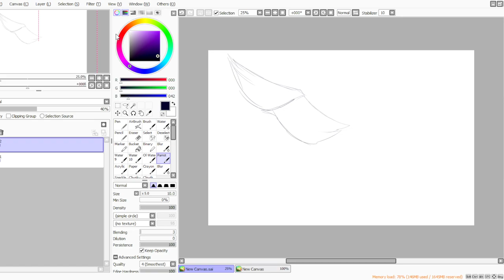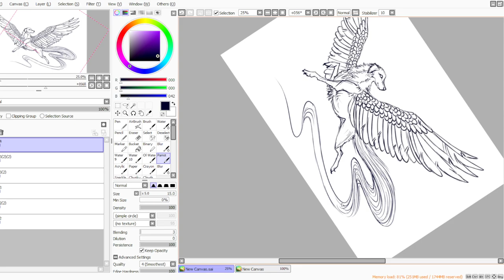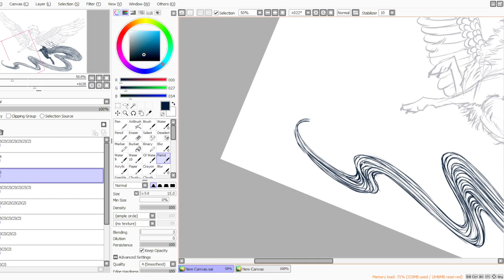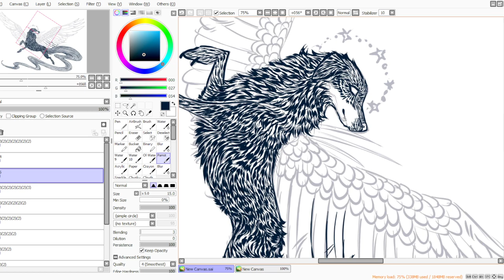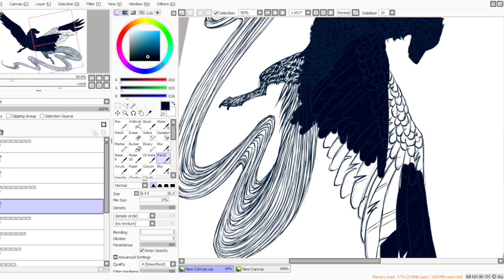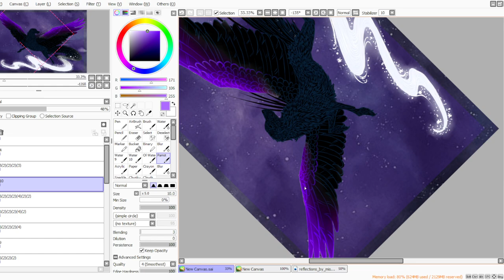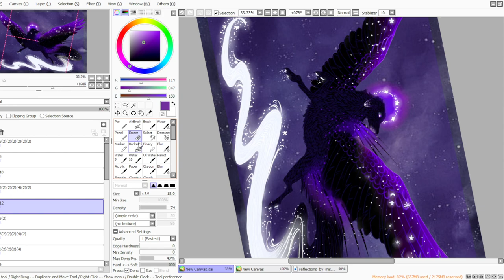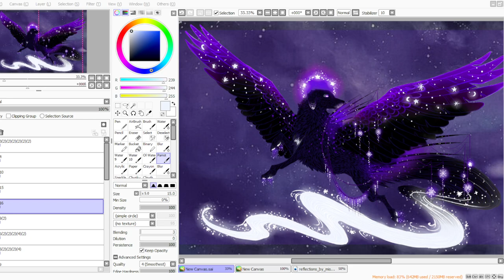Art Stream: Nix's Snowfall | Art Process Video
This was a commission completed for the lovely BaileyCasperan on DeviantArt, who asked for a QuillDog superdeity inspired by their dog, Nix!

All art seen in this video was created by me. :)

Art, design and species created by me, MischievousRaven, via the Paint Tool SAI program. I utilize the generic Parrot brush for most of my works. I use a Gaomon 1560 tablet connected to my laptop computer and I use my stylus directly with my tablet screen to create my artworks. Please refrain from stealing. Thank you!

A little about me: I'm an American lady from the rural heartland. I have been taking commissions professionally since late 2015, and am currently fully employed through my artwork. Most of my work revolves around the creation and development of character designs, but I also dabble in wildlife and environmental work, color work, vector logos and more. I hold a Masters degree in the Biology Education field, and a Bachelors of Science in Biology - Wildlife Conservation, am a licensed master falconer who hunts with falcons, and love the outdoors-- all of which bring significant inspiration to the designs I create.

This content is intended for a General audience; all parties involved (artist, client, participants, etc.) are adults. This content is not intended for children.

This video is available in high definition! On the video, click on the three dots in the upper right corner. Then, click on Quality. Choose 720p. Yay!

None! Just me talking with Twitch chat :)